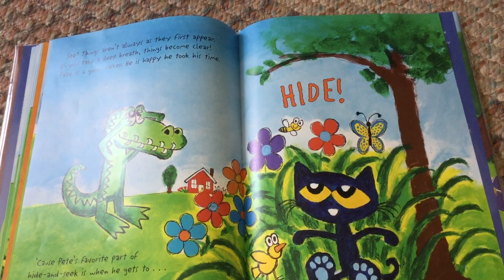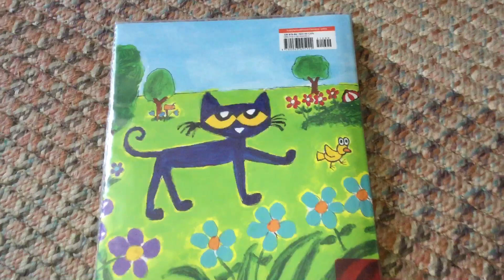Pete The Cat Plays Hide-And-Seek (part 6)